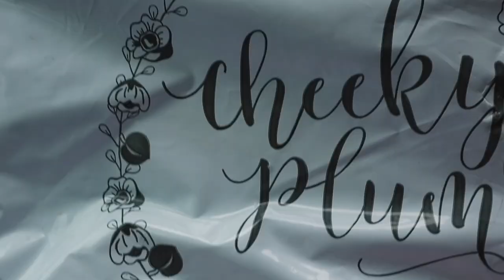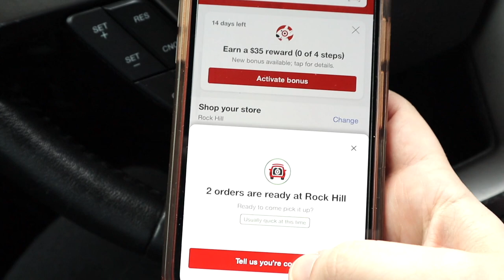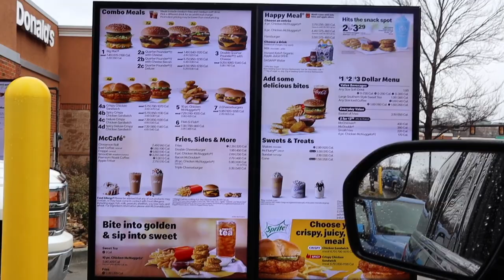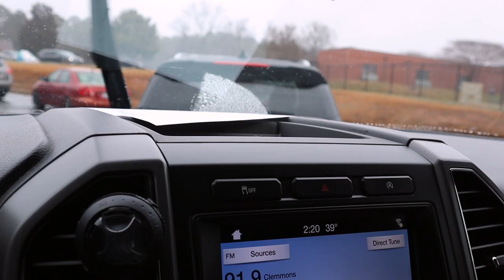RAINY DAY GET IT ALL DONE!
In today's video I will be getting all of the things done today like cooking, cleaning, taking a meal to a friend, cheeky plum try on, bath time, and much more! This rainy day had me BEAT so lets try and get each other motivated for the day ahead!

{{C H I C K E N  C A S S E R O LE  R E C I P E:}}
-1 can cream of chicken
-1 can cream of mushroom
-1 container of sour cream
-1 bag of egg noodles
-6 frozen chicken tenderloin cooked out rotisserie chicken
-1/2 load of bread
-2 sticks butter melted
*cook noodles and chicken, mix all ingredients together except the bread and butter. Place in a casserole dish, top with bread and butter. Bake at 350• for 30 mins.*

FACEBOOK: BORNE TO ORGANIZE - JESSICA OSBORNE